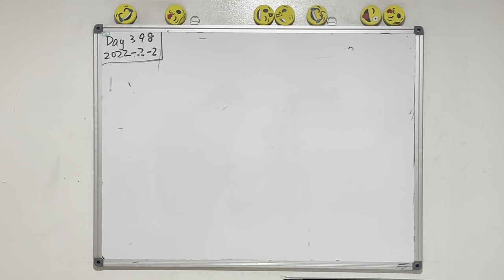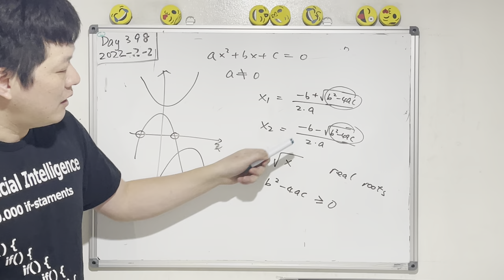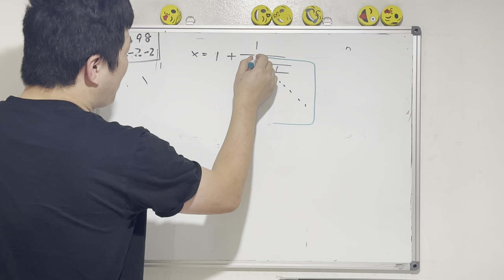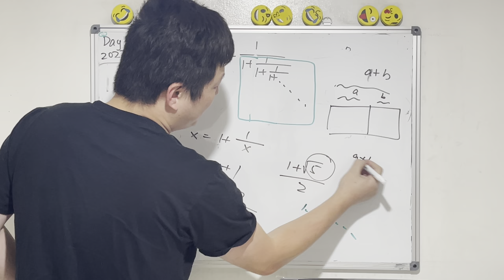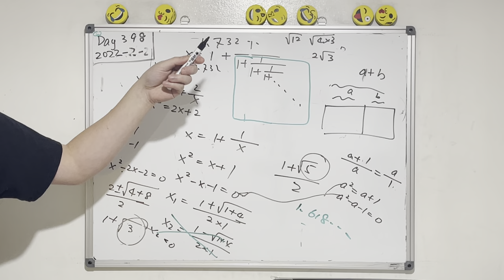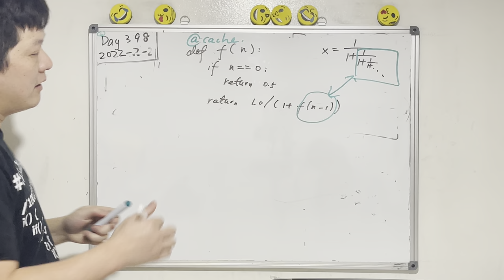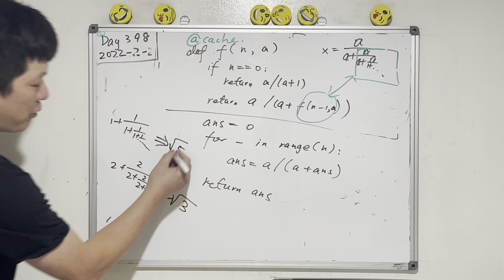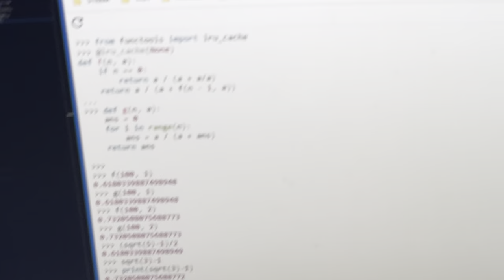Day 398 - Teaching Kids Programming - Estimate the Continued Fraction Value (Recursion & Iterative)